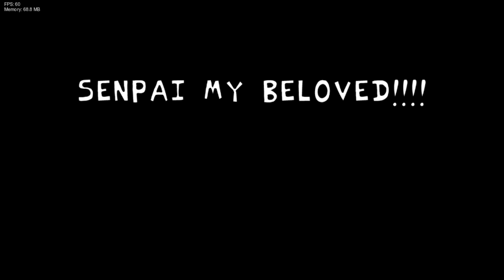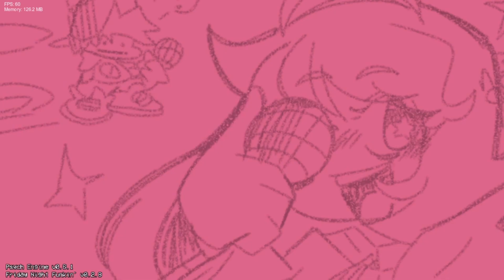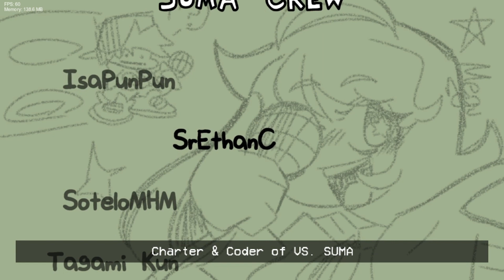Friday Night Funkin' Hating Simulator VS Suma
So we back in week 5 but wait where senpai and who that blond girl over there.Lets find out!

Friday Night Funkin' VS Suma Fangirl VS Senpai Hating Simulator (FNF MOD/Out Of Control/Cover)

- A Mod for Friday Night Funkin'.